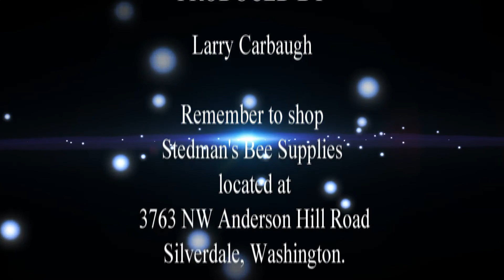Begaining beekeeping week 4 part 2